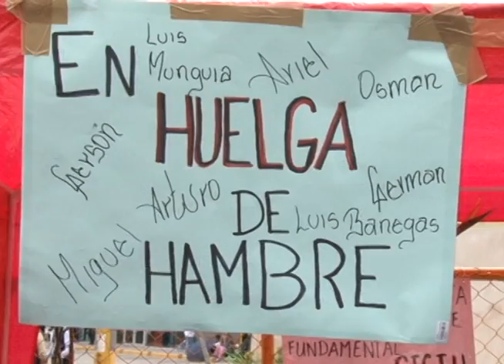DEFENSORES DE LOS DERECHOS HUMANOS SE UNEN A HUELGA DE HAMBRE